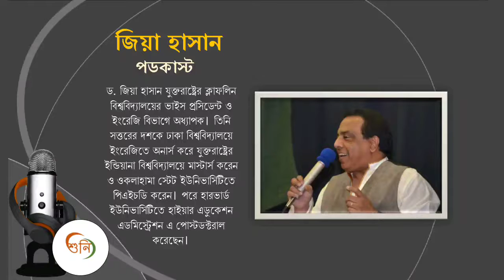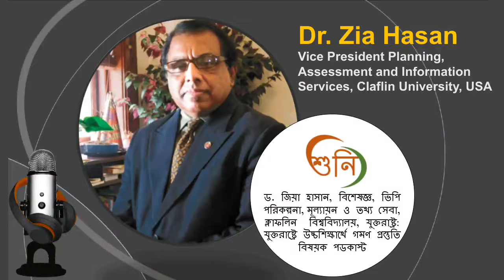Higher Studies in abroad, USA, Bangla Podcast by Zia Hasan Promo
Do you want to study abroad? Dr. Zia Hasan will be talking on preparing and studying in United States for the students planning for undergraduate admissions. Dr. Zia Hasan is the Vice President and Professor at Claflin University, USA. The full Episode will be available only on Shuni app.

বিদেশে ঊচ্চশিক্ষা নিতে চান? যুক্তরাষ্ট্রের ক্লাফলিন বিশ্ববিদ্যালয়ের অধ্যাপক ও ভাইস প্রেসিডেন্ট ড. জিয়া হাসান পডকাসট সিরিজ নিয়ে আসছেন যুক্তরাষ্ট্রে উচ্চশিক্ষা প্রস্তুতি ও অন‍্যান‍্য গুরুত্বপূর্ণ বিষয়ে আলোচনা করতে। কেবল মাত্র শুনি অ‍্যাপেই পাবেন সম্পূর্ণ পডকাস্টটি।